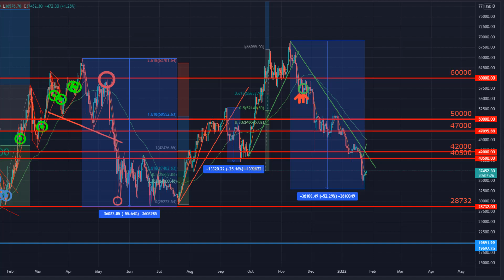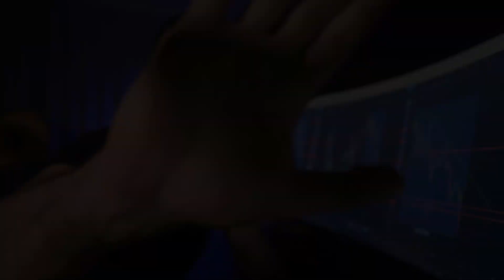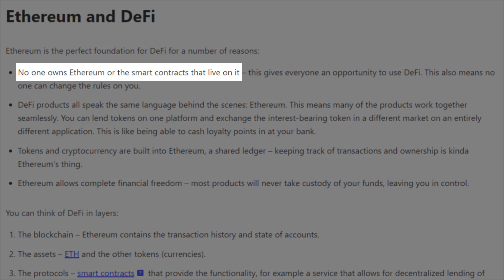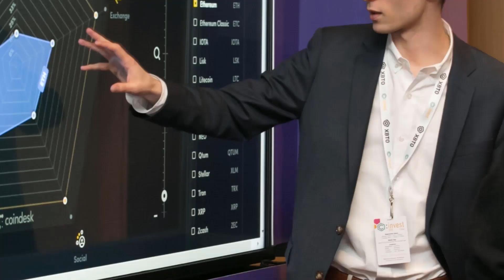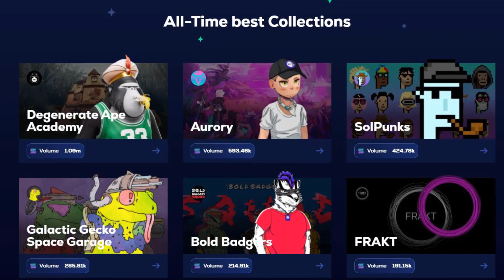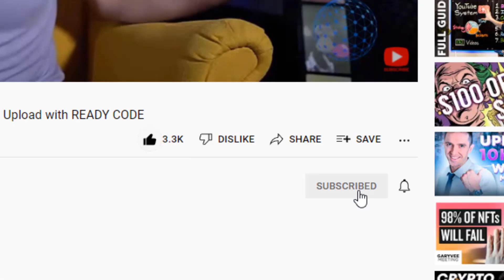Bitcoin vs Ethereum vs Solana: Which One is The Next Bull Run Crypto in 2022?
Bitcoin vs Ethereum vs Solana. See which is the next winner, not because I like it, but because of its technology!

► $25 Bonus from Crypto.com App if you get a Visa card

🔐 OFFLINE HARDWARE WALLET🔐
► Where do I store Crypto safely:

So which one is the Next Bull Run Crypto 2022 according to you. If you are not sure about the answer, watch the video first, and let's see if this will help you out.

Bitcoin vs Ethereum vs Solana

Bitcoin, Ethereum, and Solana differ in their source of value. For example, Bitcoin's value comes from its limited supply. As demand for Bitcoin increases, its price will also increase in the long term.

Ethereum and Solana are not limited. Their value comes from other factors. For example, Ethereum is used to develop apps for gaming, NFT art, and finance.

Transactions

Transactions on the Ethereum network are different from those on the Bitcoin blockchain. Ethereum transactions may contain executable code. This is why Ethereum has become known for smart contracts..

Transactions on the Bitcoin blockchain don't have executable code. The Bitcoin blockchain isn't used for smart contracts. Transactions on the Bitcoin blockchain might contain data. However, this data is used for note-taking.

Network Speed

The Ethereum network is really fast. In contrast, the Bitcoin blockchain is slow. This is one of the reasons why alternatives to Bitcoin were developed.

Transactions on the Ethereum blockchain are completed in seconds. On the other hand, Bitcoin transactions usually take minutes.

Now, from what you have heart I will leave it on you to decide if Bitcoin or Ethereoum is the better solution.